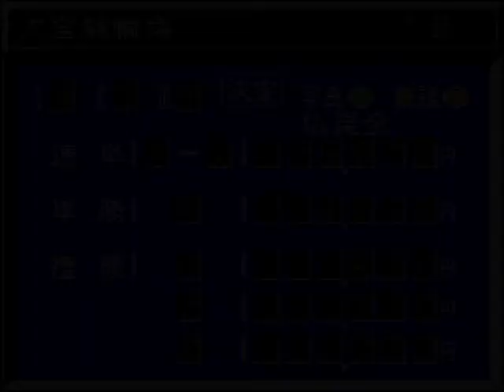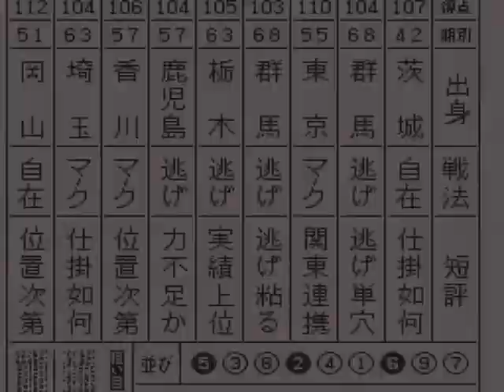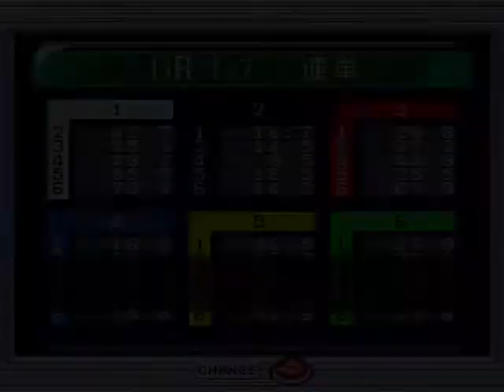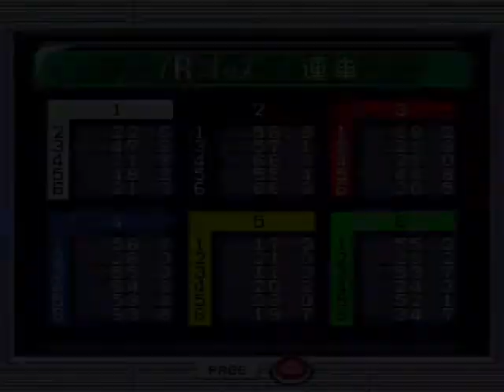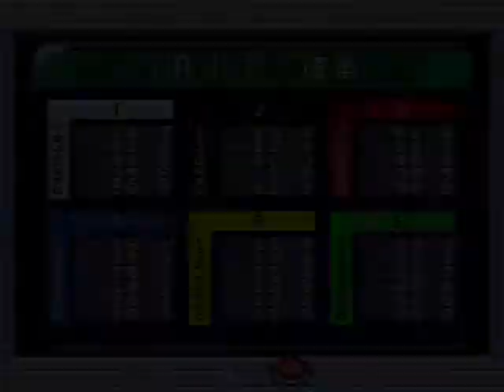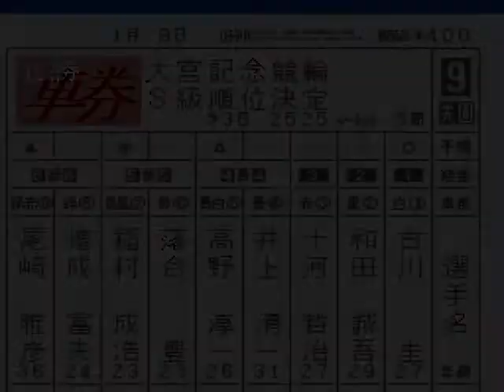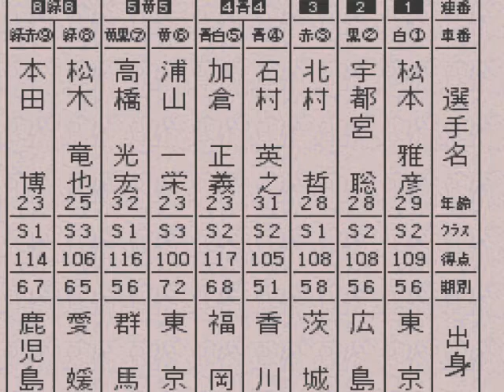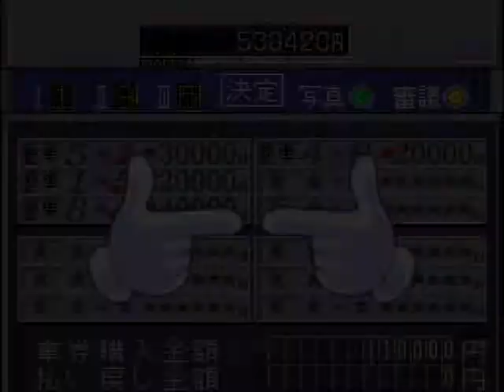【スーパー競輪】大宮記念最終日決勝【競輪ゲーム：Keirin】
決勝メンバー
（1）松本 雅彦 東京 56期 追 109点
（2）宇都宮  聡 広島 56期 逃 108点
（3）北村 哲 茨城 58期 追 108点
（4）石村 英之 香川 51期 追 105点
（5）加倉 正義 福岡 68期 両 117点
（6）浦山 一栄 東京 72期 逃 100点
（7）高橋 光宏 群馬 56期 追 116点
（8）松木 竜也 愛媛 65期 逃 106点
（9）本田 博 鹿児島 67期 逃 114点
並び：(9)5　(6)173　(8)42